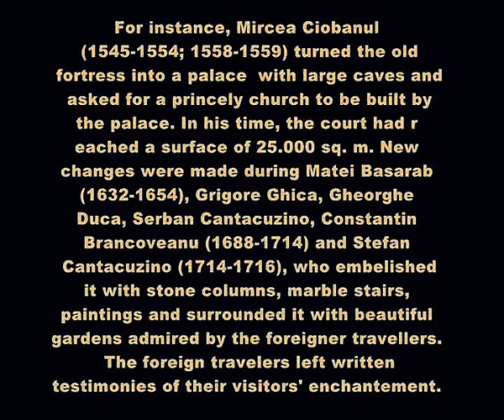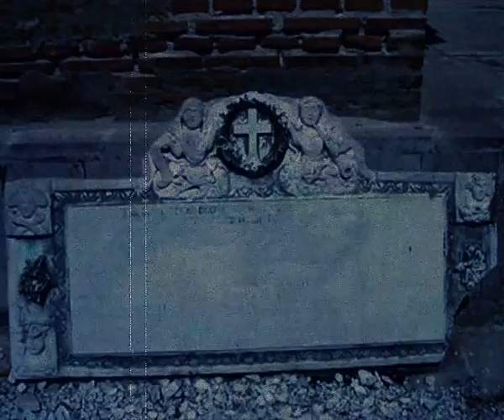The ancient voivodal court of Bucharest..wmv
Existenta resedintei domnesti incepe la sfarsitul secolului al XIV-lea cu o constructie avand fundatii din caramida si o suprafata de cca. 160 mp.
Din cancelaria domneasca a acestei resedinte a fost emis documentul din 20 septembrie 1459 care atesta pentru prima data numele de Bucuresti.

Ajuns la domnie, Vlad Tepes porunceste construirea la Bucuresti, peste vechea constructie, a unei cetati noi cu ziduri de piatra de rau cu o suprafata estimata de cercetarile arheologice la aproximativ 700 mp.
Constructia ridicata din porunca lui Draculea sufera de-a lungul vremii modificari esentiale. Asa bunaoara, domnitorul Mircea Ciobanul  transforma vechea cetate intr-un palat cu pivnite vaste, poruncind si ridicarea bisericii domnesti a carei tarnosire se va face cativa ani mai tarziu, in vremea fiului sau Petru Cel Tanar, atribuindu-se hramul Bunavestire.

Noua curte domneasca, ajunsa acum la o suprafata de 25.000 mp n-a fost scutita de vicisitudini, ceea ce il face pe Matei Basarab   sa porunceasca reconstruirea ei dupa 1670.

Alti domnitori - Grigore Ghica, Gheorghe Duca si Serban Cantacuzino - intreprind si ei lucrari de amenajare si infrumusetare a Curtii Domnesti, dar stralucirea i-a fost data de domnitorii Constantin Brancoveanu si Stefan Cantacuzino (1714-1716).

In vremea acestora, palatul domnesc a fost impodobit cu coloane de piatra,  cu scara de marmura si picturi ,fiind inconjurat de gradini frumoase si ingrijite care au starnit admiratia calatorilor straini pe aceste meleaguri.

Mai multe incendii, cutremure ca si jafurile din timpul ocupatiilor straine la care s-a adaugat lipsa de interes a unor domnitori au facut ca palatul domnesc sa se degradeze din a doua jumatate a secolului al XVIII-lea.

In aceasta situatie, domnitorul Alexandru Ipsilanti hotaraste ridicarea unei noi curti domnesti pe dealul Spirii, in apropierea Manastirii Mihai Voda, iar nu peste mult timp in 1798, domnitorul Constantin Hangerli porunceste parcelarea ei si scoaterea la mezat, transformarile edilitare acoperind in intregime urmele vechii resedinte voievodale.